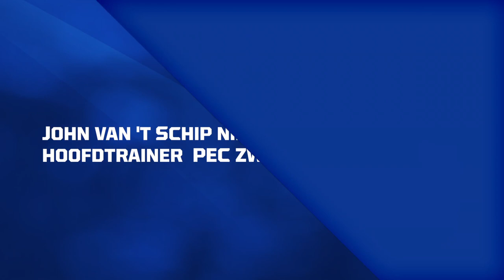Gerard Nijkamp over aanstelling John van 't Schip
John van ’t Schip is vanaf de start van het seizoen 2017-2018 de nieuwe hoofdtrainer/coach van PEC Zwolle. De 53-jarige oefenmeester heeft in Zwolle een contract ondertekend voor twee voetbaljaren. Hij volgt Ron Jans op, die in de winterstop aankondigde na vier seizoenen te stoppen bij PEC Zwolle. De afgelopen jaren was Van ’t Schip onder meer werkzaam als assistent-trainer bij Oranje, Ajax en als hoofdtrainer bij het Australische Melbourne City FC en bij Club Deportivo Guadalajara (Mexico).

Download de PEC Zwolle TV App!